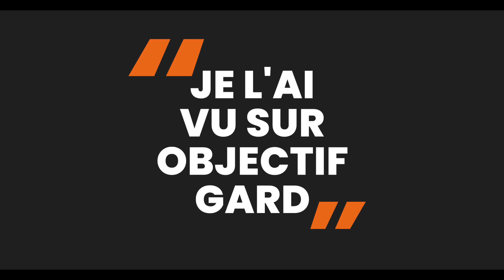MUNICIPALES Alès : Le candidat Eric Bouchité, face à Objectif Gard